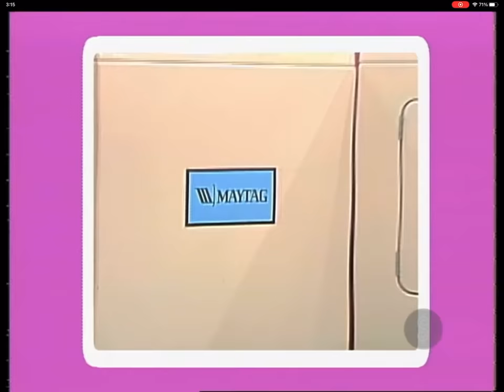Dian Parkinson in a nipply Pink Dress (braless) from 1983